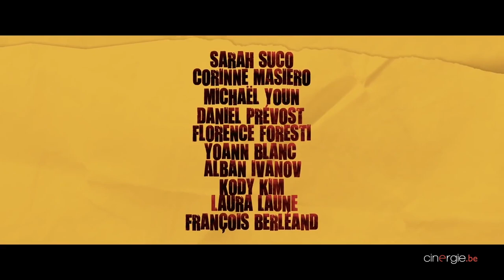Rencontre avec Olivier Van Hoofstadt, réalisateur de Lucky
"Attendu au tournant ? Je m'en fiche complètement..."

Avec 120.000 spectateurs dans les salles belges en 2006 et plus de 160 millions (!) de visionnements accumulés depuis lors - l'avènement des réseaux sociaux étant passé par là -, son célèbre Dikkenek est devenu si culte qu'il lui a valu d'improbables retombées, comme des noms de bars en France, un fan-club au Pakistan ou encore, un hôtel en Thaïlande à l'effigie de Claudy Focan, immortalisé par François Damiens.

Quatorze ans plus tard, après un solide polar pour Luc Besson (Go Fast en 2008, avec Olivier Gourmet), plusieurs dizaines de publicité et A/K, un court-métrage en 2016 produit par Dominique Besnehard, présenté au Festival de Cannes déterminant pour son nouveau film Lucky, Olivier Van Hoofstadt est de retour ce 26 février avec une comédie policière emmenée par les Français Florence Foresti, Michael Youn, Alban Ivanov, François Berléand et une (large) galerie de comédiens. Parmi lesquels Yoann Blanc (La Trêve) ainsi que les prometteurs belges Kody Kim et Laura Laune.

Rencontre avec un personnage étonnant de 51 ans – "Mon père m'a offert une caméra à 14 ans pour m'empêcher de devenir pilote de F1" -, vivant entre Bruxelles et Paris et qui même dans la promotion de ses films, se livre toujours sans filtre. Morceaux (volontairement) choisis...